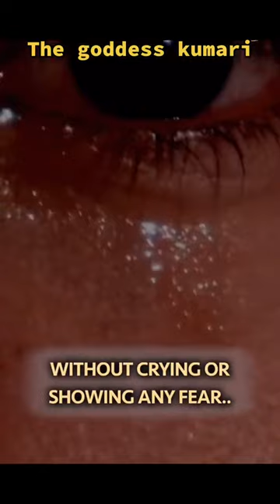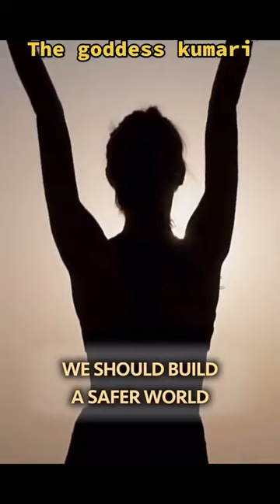The Living Goddess Kumari: An Inside Look at Nepal's Sacred Tradition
The Living Goddess Kumari is a source of wonder and reverence in Nepal. In this video, we take a closer look at Kumari's role in Nepalese society and the strict selection process that leads to her consecration.

From her participation in public ceremonies to her role as a symbol of unity and continuity, the Kumari is a unique and fascinating figure. Join us as we explore the captivating world of the Kumari and learn more about this divine embodiment.

If you enjoyed learning about this fascinating and unique deity, be sure to follow us for more captivating content on the cultural traditions of Nepal and beyond. From in-depth explorations of ancient rituals and customs to profiles of fascinating figures and landmarks, we have something for everyone. Thank you for choosing us as your source for all things cultural and historical. We can't wait to share more with you.